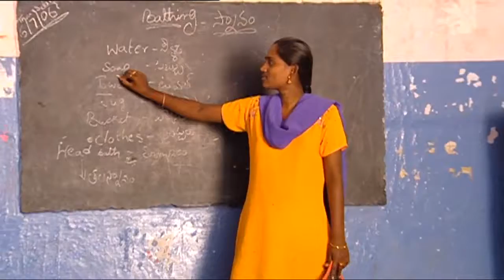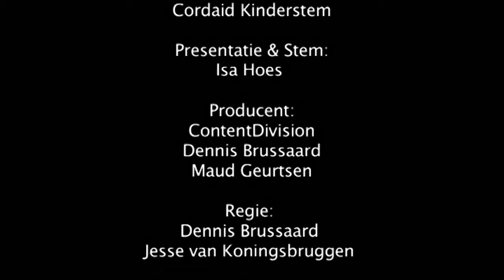Wat doet Cordaid Kinderstem lange versie